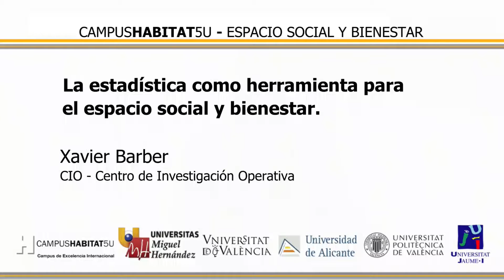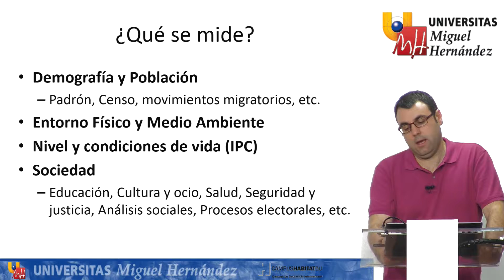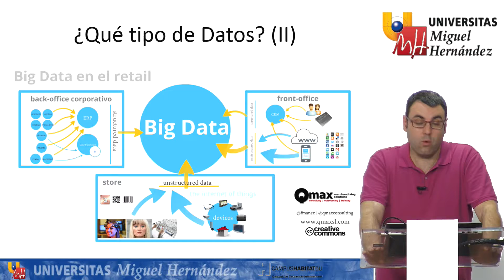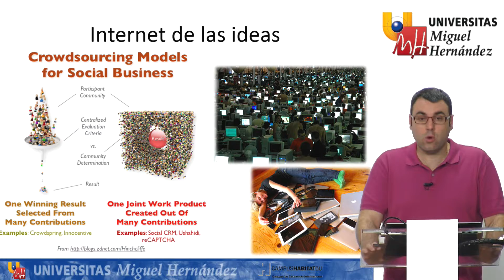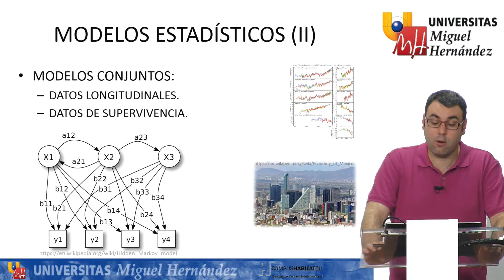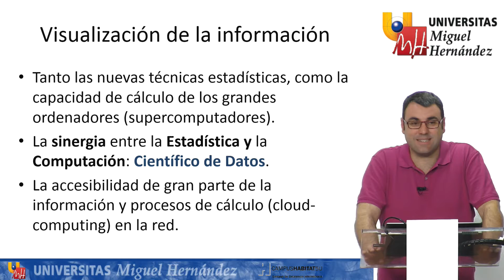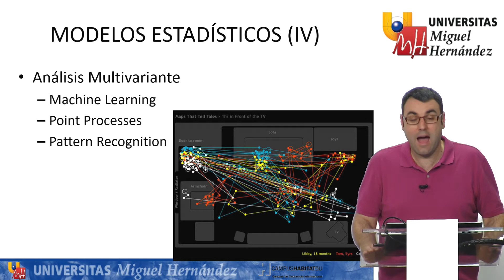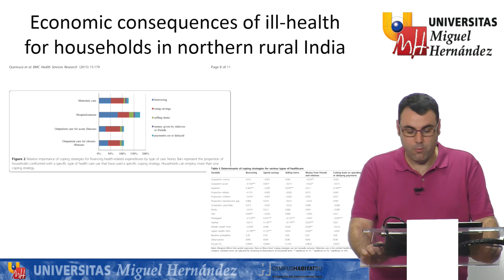LA ESTADÍSTICA COMO HERRAMIENTA PARA EL ESPACIO SOCIAL Y BIENESTAR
ESPACIO SOCIAL Y BIENESTAR - CAMPUS HABITAT 5U.

Xavier Barber Vallés
CIO - Centro de Investigación Operativa.